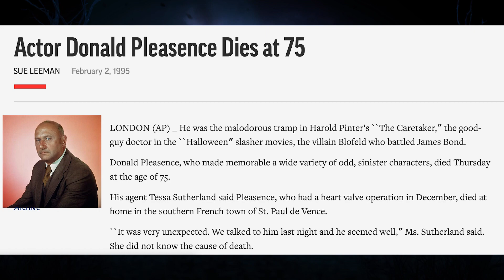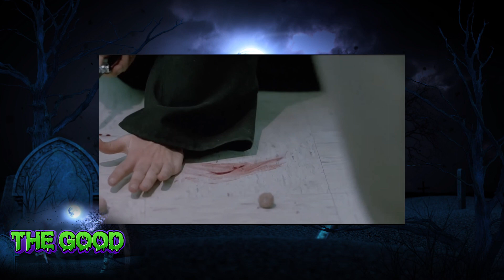Halloween: The Curse of Michael Myers Theatrical Cut VS Producers Cut: WHICH IS BETTER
After 25 years, I revisit Halloween 6 The Curse of Micheal Myers. Is it as bad as I remember? And how does it compare to the Producers Cut?

Opening Song by White Bat Audio